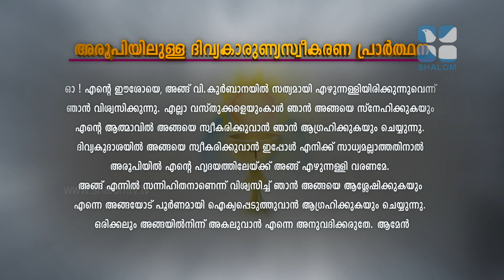Holy Mass | വിശുദ്ധ കുർബാന | Latin Rite | ShalomTV | Fr.Shinoj Raphael Aarancheril | JUNE-26-2020